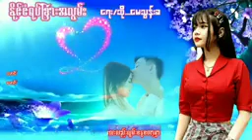ႏုိင္​ငံရပ္​ျခားအလြမ္​း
ဆုိ/​ေမသြန္​းခ/အား​ေပးၾက​ေနာ္​

အရမ္​း​ေကာင္​းတယ္​ဗ်...

က်​ေနာ္​​တုိ႔လိုႏုိင္​ငံရပ္​ျခားမွာ​ေနရတဲ့

လူ​ေတြစားခ်က္​​ေတြပါ​ေနာ္​.

ျပန္​လာခ်င္​တယ္​လြမ္​းတယ္​ျမန္​မာျပည္​

သီခ်င္​းအသစ္​တင္​တုိင္​းနားဆင္​ရန္​

က်​ေနာ္​ယူက်ဴဂ်ာနယ္​ကုိ..